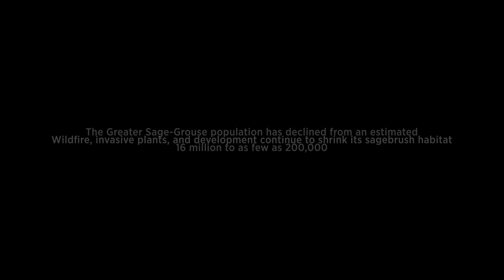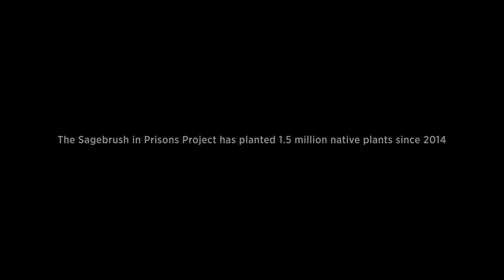At prisons across the West, inmates are helping to restore the imperiled sagebrush ecosystem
State prisons across the West, along with the U.S. Bureau of Land Management (BLM) and the nonprofit Institute for Applied Ecology, are working to combat sagebrush habitat loss.